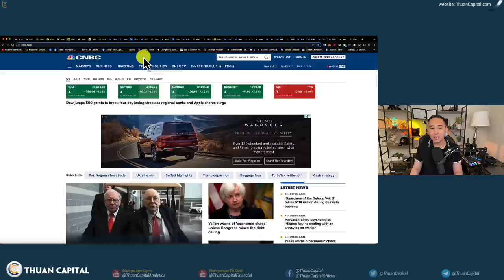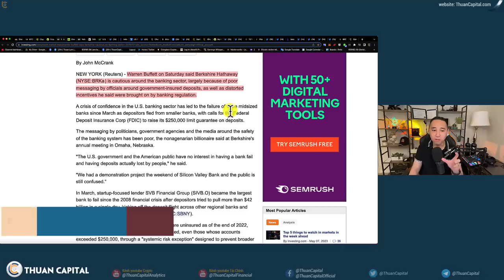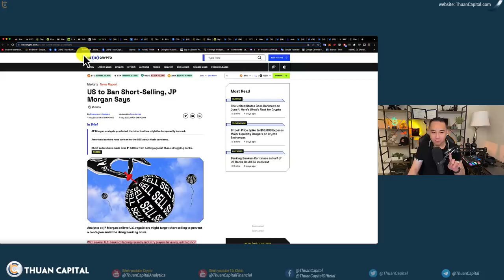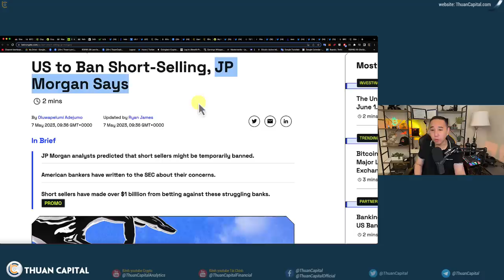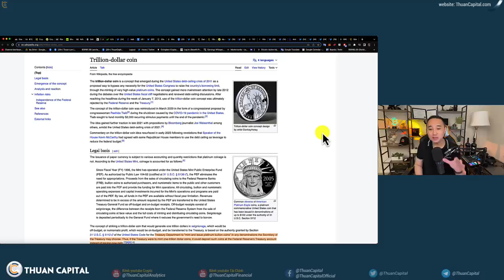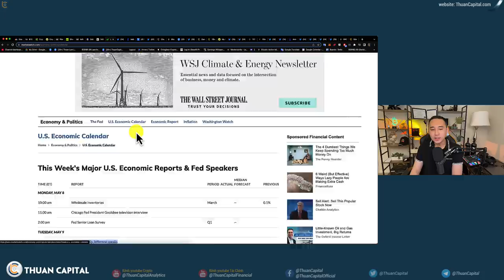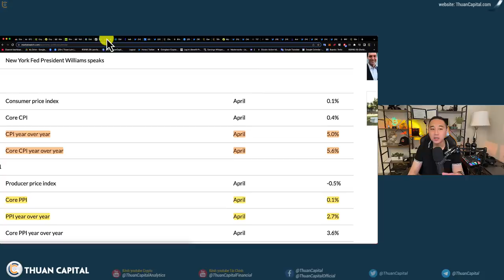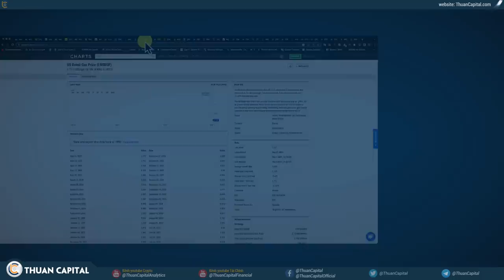1596 (Part 1) PEPE Hiện Tượng Tuần Qua | JP Morgan Đề Xuất Cấm Bán Khống🤷‍♂️ | Khủng Hoảng Hiến Pháp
⏱️ TIMESTAMPS
00:00 - Cập nhật thị trường cuối tuần - PEPE hiện tượng của tuần qua
02:18 - Warren Buffett nói Berkshire thận trọng với lĩnh vực ngân hàng
04:37 - Hoa Kỳ cấm bán khống, JP Morgan đề xuất 🤷‍♂️
02:18 - Yellen cảnh báo về 'khủng hoảng hiến pháp' nếu Quốc hội không hành động về nợ
10:44 - CPI kỳ này sẽ ra sao? 91% nghiêng về FED sẽ ngưng tăng lãi suất
13:17 - Các công ty công bố tài chính Q1 trong tuần này